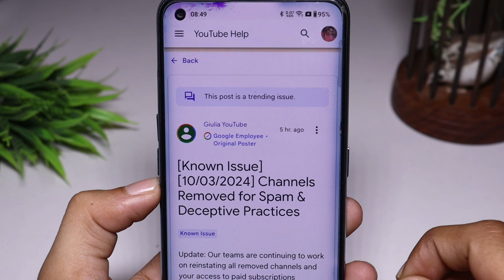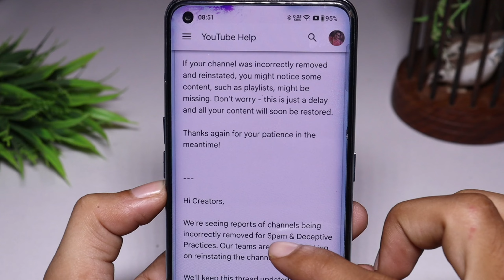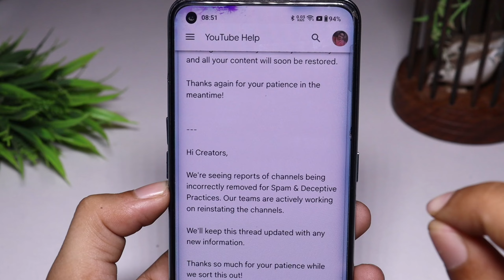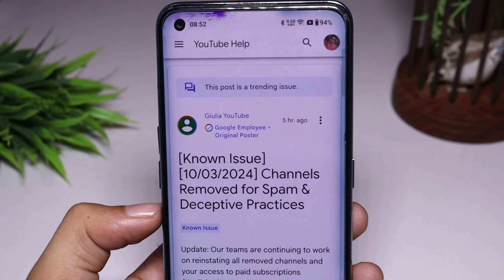Channels Removed for Spam & Deceptive Practices | Yt Studio New Notice Today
1.[Known Issue] [10/03/2024] Channels Removed for Spam & Deceptive Practices
2.Channels Removed for Spam & Deceptive Practices
3.Yt studio Channels Removed for Spam & Deceptive Practices
4. yt Studio [Known Issue] [10/03/2024] Channels Removed for Spam & Deceptive Practices

[Known Issue] [10/03/2024] Channels Removed for Spam & Deceptive Practices | Yt Studio New Notice

Social Media 🔍